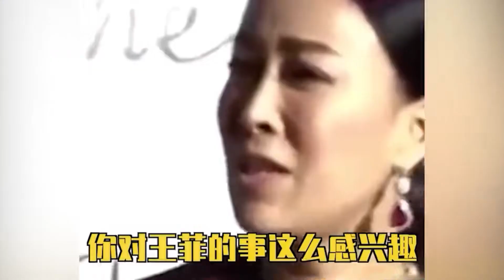李亚鹏掌掴无良记者，得知真相网友纷纷倒戈，怪不得王菲那么爱他